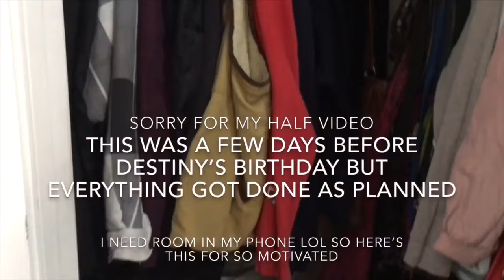Real life || in the raw || cleaning motivation || walkway closet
Hey gorgeous eyes just wanted to share with you all my cleaning and reorganizing and moving furniture around, I didn’t record slot of my moving things around but this was just before destiny birthday and I had moved the desk in living room just wanted to give some one some motivation to just move things around to make a little difference!